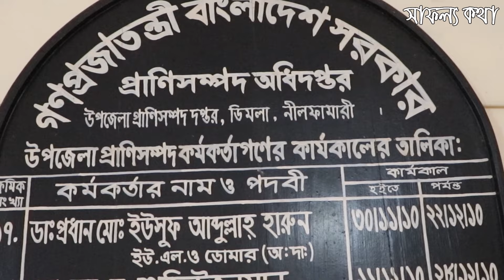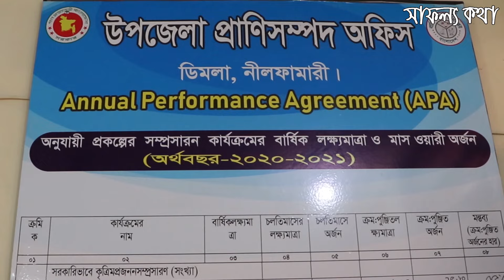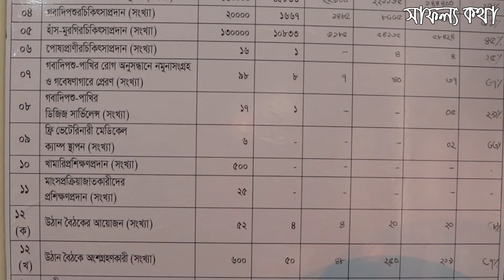গরুর ক্ষুরা রোগ কেন হয় এবং করনীয় কি? ভেটেরিনারিয়ান এর পরামর্শ | ক্ষুরা (FMD) রোগের চিকিৎসা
গরুর ক্ষুরা রোগ কেন হয় এবং করনীয় কি? ভেটেরিনারিয়ান এর পরামর্শ

ডাঃ মোঃ রেজাউল হাসান
উপজেলা প্রাণী সম্পদ কর্মকর্তা, ডিমলা, নীলফামারী

- খামারির নাম ঠিকানা এবং মোবাইল নাম্বার পেতে ইনবক্স করুন সাফল্য কথা ফেসবুক পেইজে

আমাদের সাফল্য এগ্রো এন্ড সার্ভিসেস সাথে যোগাযোগ-
- কৃষি পণ্য পেতে - ০১৩০০১৯০১১৭ (সেলস, সাফল্য এগ্রো এন্ড সার্ভিসেস)
- ভিডিও প্রোগ্রাম করাতে ও কৃষি বিষয়ক পরামর্শ - মোঃ তোফাজ্জল হোসেন - ০১৭৩৮৫০৩৬৯৪ (উপস্থাপক, সাফল্য কথা)
- অভিযোগ - ০১৭১৩০৬৮৫১৭ (অফিস, সাফল্য কথা ও সাফল্য এগ্রো সার্ভিস)
সাফল্য এগ্রো এন্ড সার্ভিসেস ঠিকানা-
সাফল্য এগ্রো, তাজহাট, আলম নগর, রংপুর।

সুপ্রিয় দর্শক আপনাদেরও যদি এরকম কোন সফলতার গল্প থাকে তাহলে আমাদের জানাতে পারেন। আমাদের সাফল্য কথা টিম চলে যাবে আপনার কাছে। ধন্যবাদ।